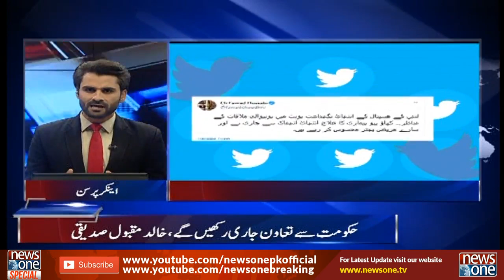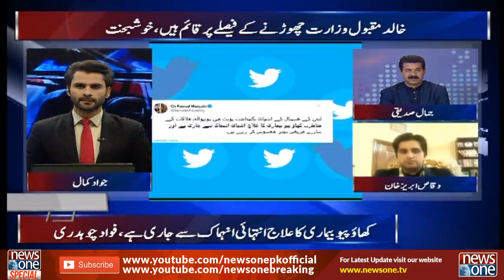Newsone Special | 13-January-2020 | Khushbakht Shujaat | Jamal Uddin Siddiqui